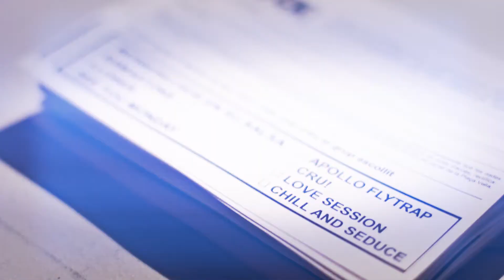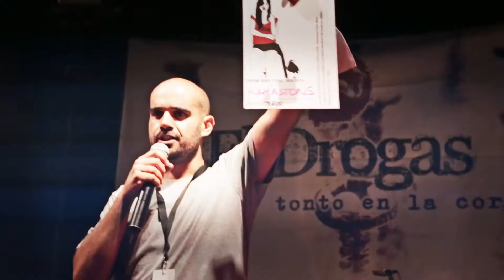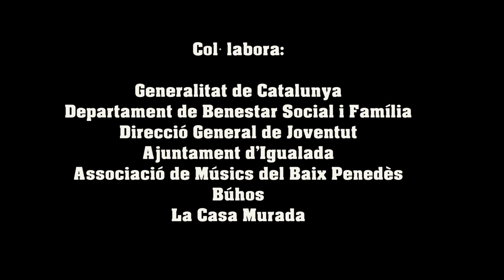TRACK CONCURS DE MUSICA DEL VENDRELL 2014